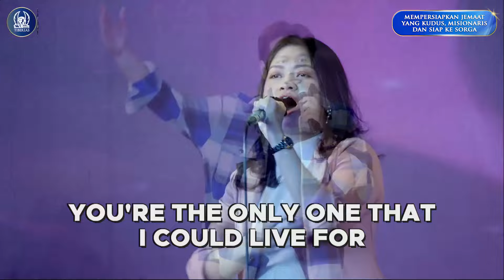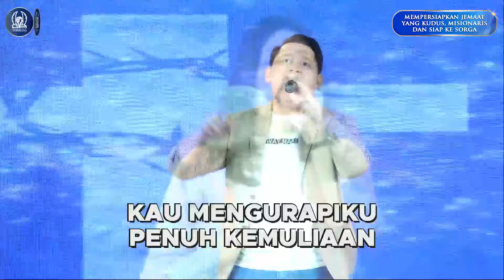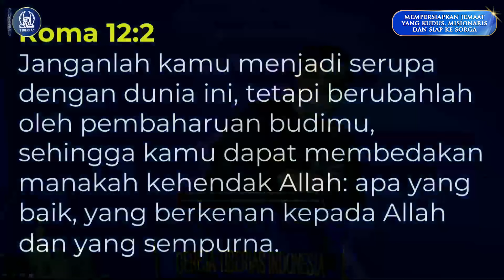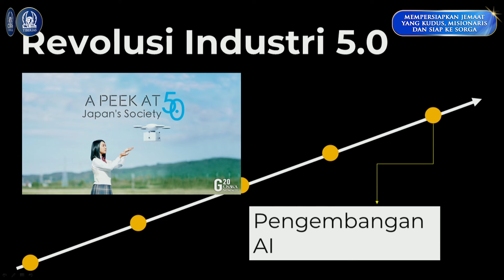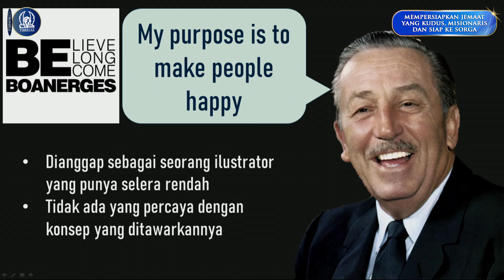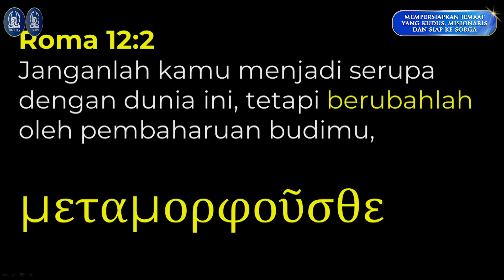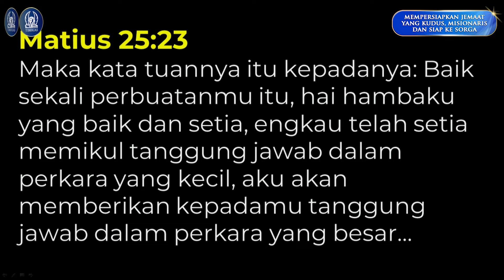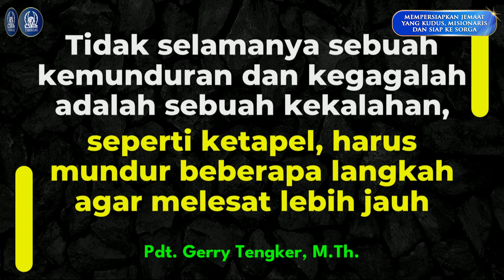KKR Kaum Muda BOANERGES | Christian Youth In 21th Century | Pdt. Gerry Tengker, M.Th. | 8 Juni 2024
KKR Kaum Muda BOANERGES – Empowering for Excellence & Greatness | Sabtu, 8 Juni 2024.

Pembicara & Perjamuan Kudus:
Pdt. Gerry Tengker, M.Th.

Pujian Penyembahan bersama:
Boanerges Worship Team